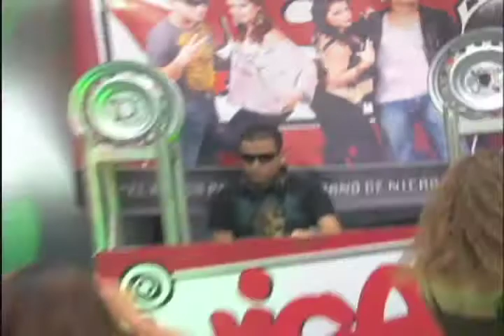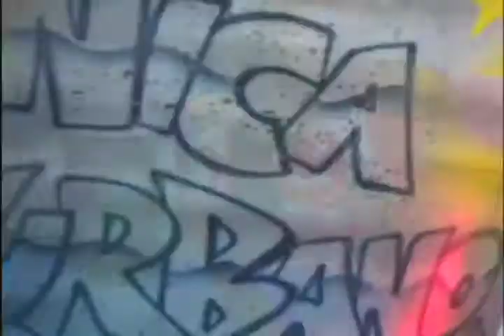NICA URBANO 19 DE AGOSTO - PARTE 1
NICA URBANO .. SOMOS LA MODA !!!